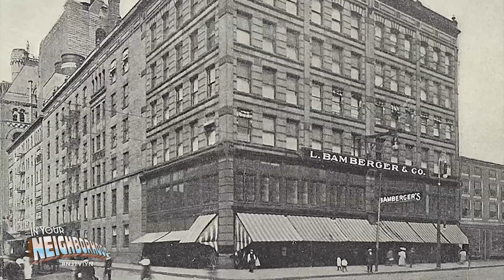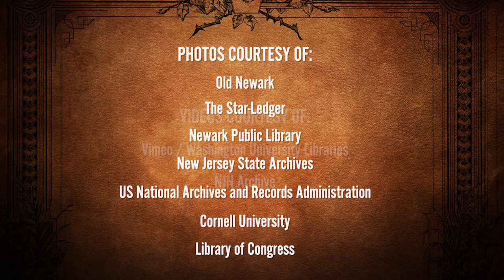Suburban growth, government policies, racism led to 'white flight' in Newark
Many view the 1967 riots, alternatively called a rebellion, in Newark as the city’s low point, prompting whites to flee in droves for the neighboring suburbs. But the phenomenon called white flight started much earlier and the reasons behind it were more numerous and complex than simple racism.